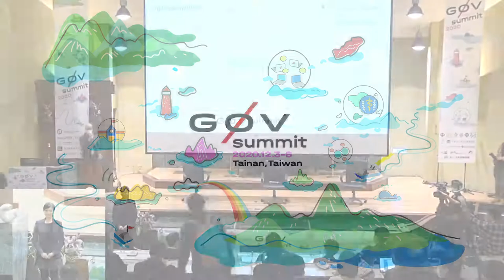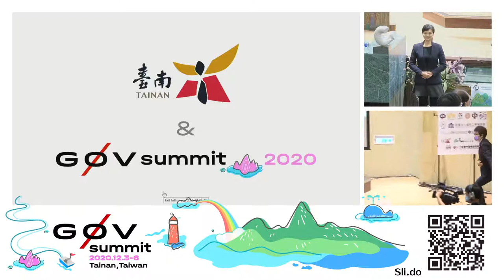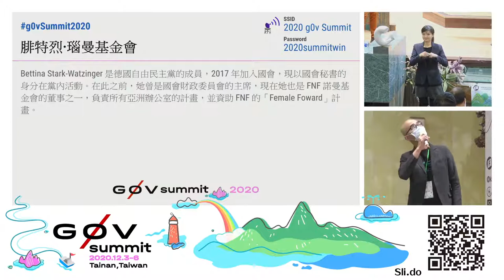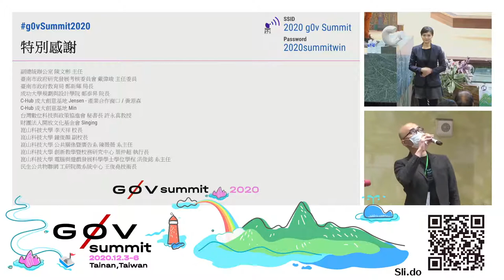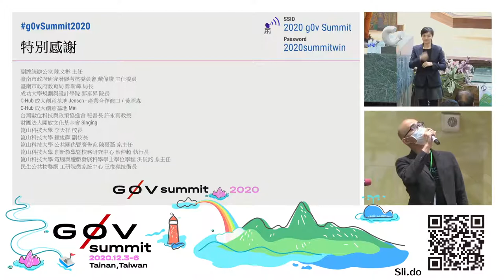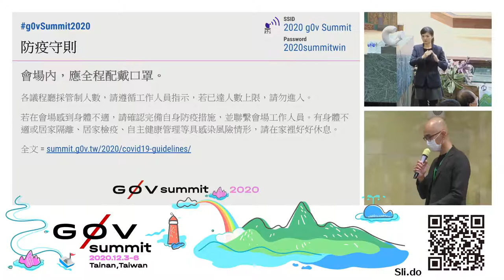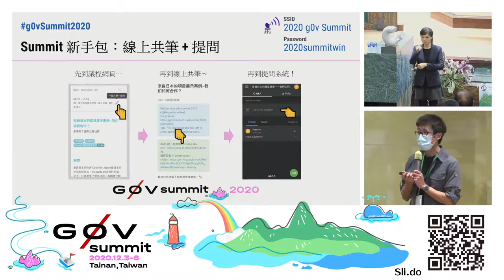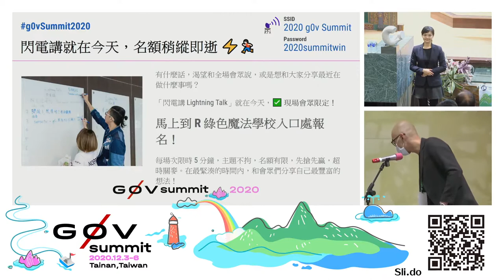Opening | R0 Day3 | g0v summit2020